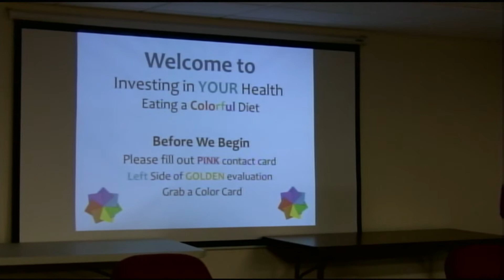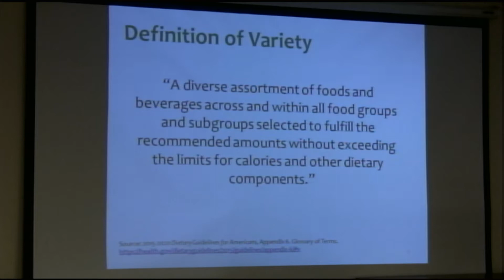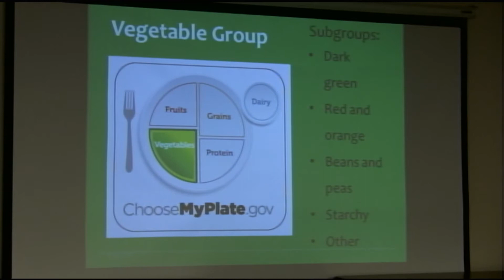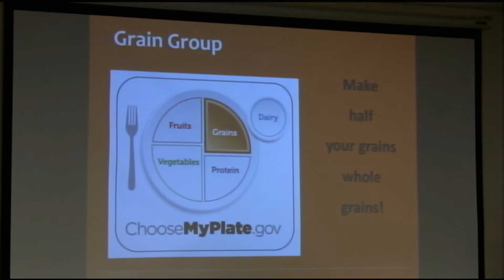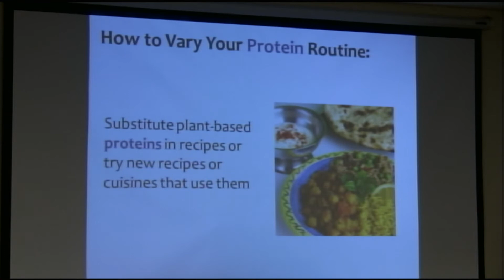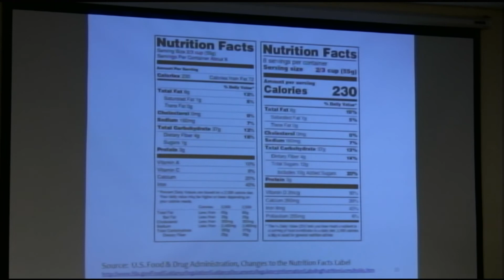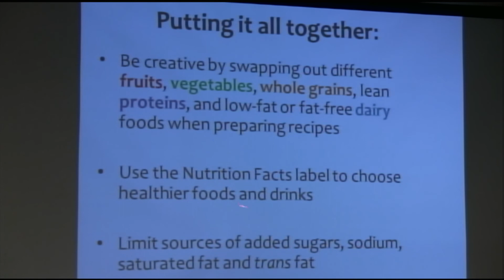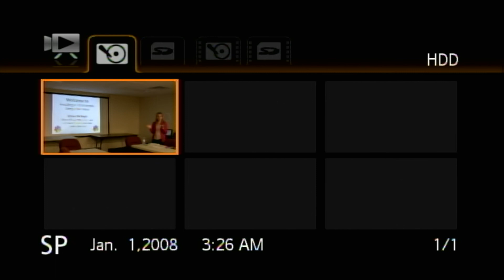Lunch and Learn 4-13-17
WRCM Volunteer Community Producer Sarah Siegel with Wood County UW-Extension presents Investing in Your Health. She talks about easy ways to live a healthy lifestyle so you feel your best and are able to enjoy your favorite activities. This is part of the Wood County Lunch and Learn series.